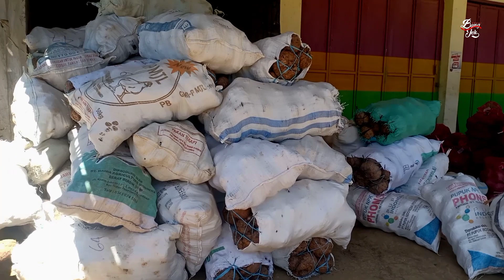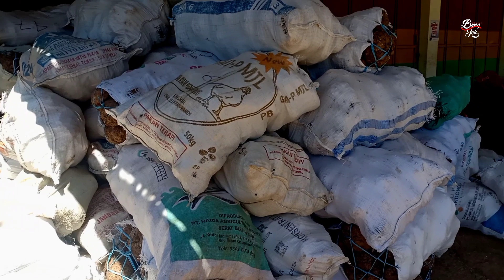🔴harga porang naik lagi // harga porang terbaru hari ini